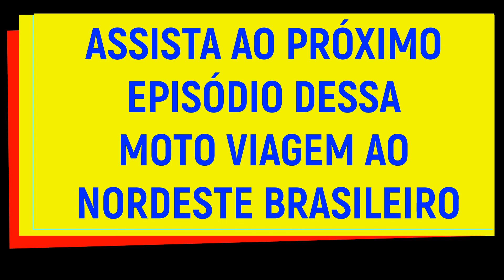EP-94: PIGMEU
Episódio 94 da série de vídeos no canal Ralielle TC a respeito da Moto Viagem que realizamos no período de 09 a 14/10/21, a bordo da BrancaNave, nossa MaxSym 400, onde saímos de Vitória/ES e fomos até Natal/RN, a fim de participarmos do Giro das Scooters 2021, que começaria no dia 15/10/2021 e se estenderia até o dia 17/10/2021. Juntando o trecho da Moto viagem entre Vitória/ES e Natal/RN, e o trecho do Giro das Scooters 2021, percorremos 07 (sete) estados brasileiros (Espírito Santo, Bahia, Sergipe, Alagoas, Pernambuco, Paraíba e Rio Grande do Norte) e rodamos um total de 5.334 Km.
Curta essa aventura conosco!
Aquele abraço!